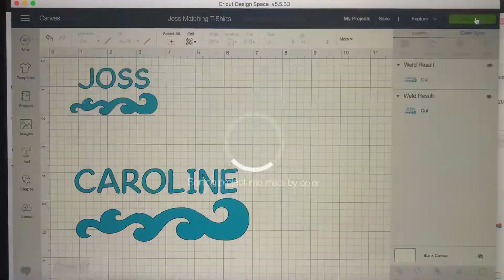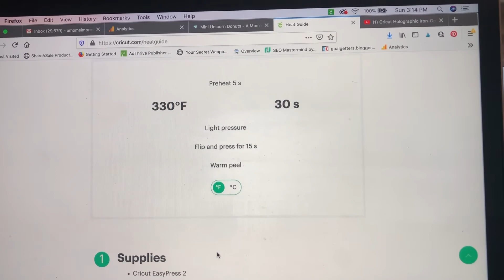Matching Doll and Girl T-Shirts - Cricut Tutorial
Check out these fun American Girl Doll Joss inspired girl and doll matching outfits. They are adorable and super easy to make. This video tutorial will guide you through the easy steps to make your own doll and girl shirt using your Cricut cutting machine.